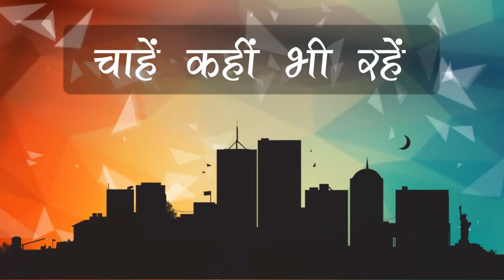SouravGanguly के जन्मदिन पर उनके प्यार के किस्से II Local Live II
Sourav Chandidas Ganguly, affectionately known as Dada, is an Indian cricket administrator, commentator and former national cricket team captain who is the 39th and current president of the Board of Control for Cricket in India